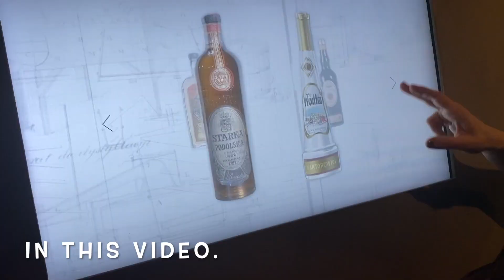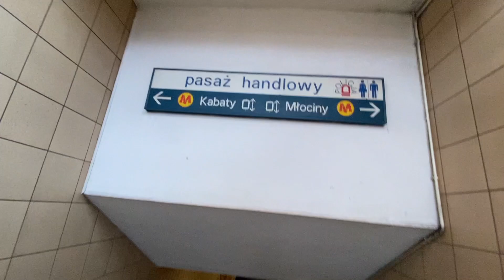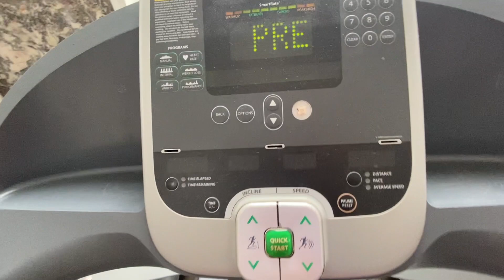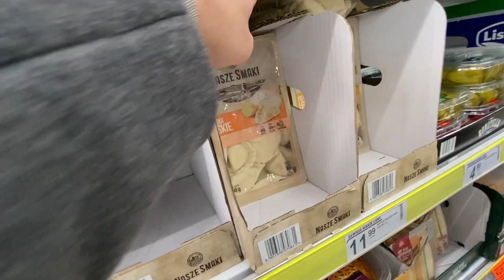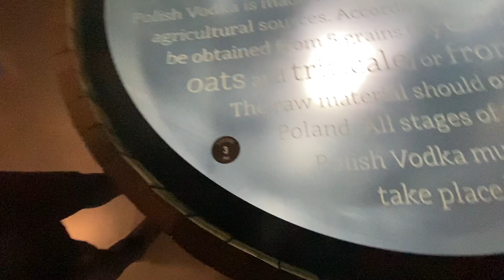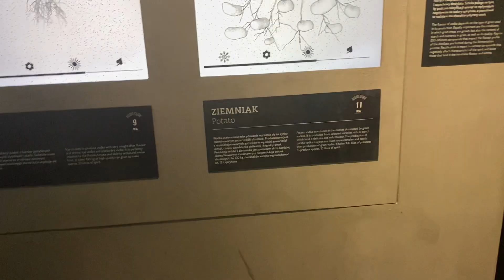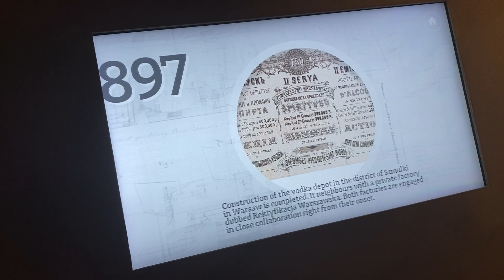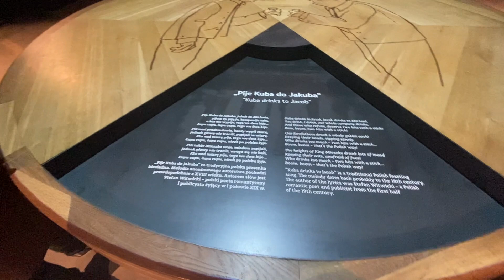Inside the Polish Vodka Museum (Muzeum Polskiej Wódki) I POLISH VODKA TASTING I ERASMUS VLOG 6.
• Othmane •